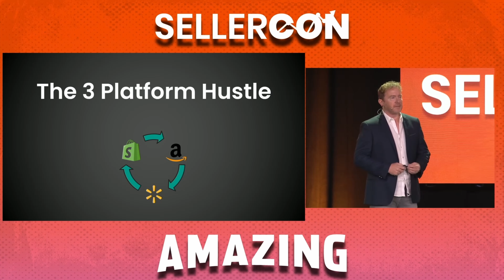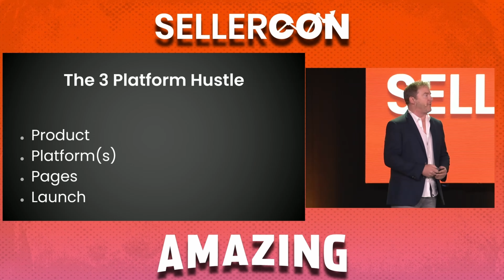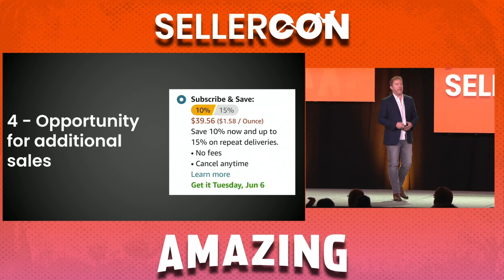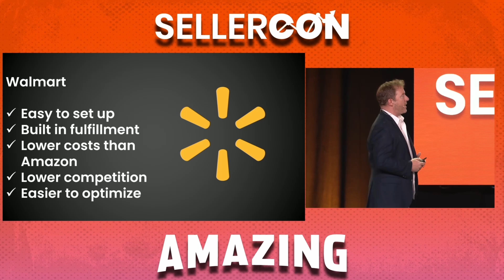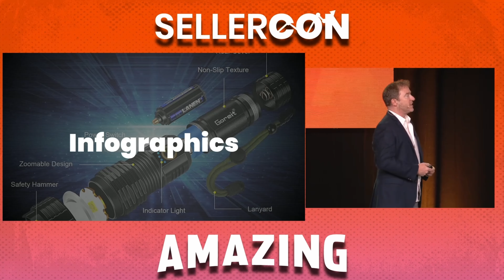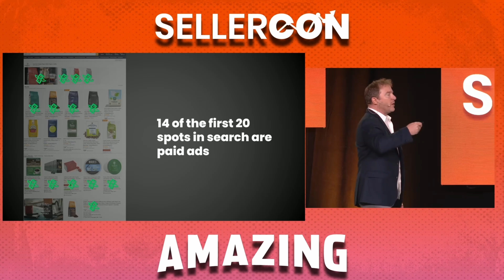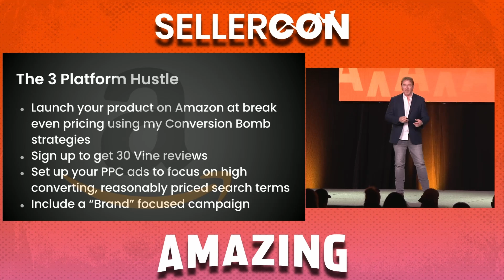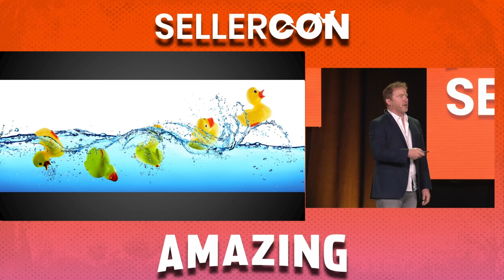How I Manage Amazon, Shopify & Walmart Sales in 30 Mins a Day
As a multi-million dollar seller running multiple companies, I've cracked the code on managing brand sales across Amazon, Shopify, and Walmart - all in under 30 minutes a day.

In this presentation, delivered live at this year's SellerCon, the industry's biggest eCommerce event for online sellers, I share my personal strategies (and sometimes controversial secrets) to help you achieve the same level of success - without it consuming your life.

Real Insights from a Multi-Platform Seller: Learn firsthand how to streamline your sales process across major ecommerce platforms.
Time-Saving Strategies: I'll show you the exact steps I take daily to keep on top of everything, sparing you hours of work.
Boost Your Sales Without the Burnout: Get the balance right between managing sales effectively and having time to focus on growing your business.

What You'll Learn:

Forget Ranking: Why you should never worry about 'ranking' on Amazon again (bring on the hate!)
What You Need: What are the critical elements across all 3 platforms that you have to nail, less you fail.
The 3-Way (Launch...): How to launch simultaneously and have each platform help the other maximize your sales
The Price is Right: The critical pricing strategy you need to have in order to drive 3x the sales across all platforms
The 'Secret' to being a Solopreneur: Running your own ecommerce brand can feel like living on a an island. Here's how to never feel alone again.

Whether you're just starting out or looking to optimize your current sales strategy, this video is packed with actionable advice that can make a real difference in how you manage your online sales. Say goodbye to the overwhelm and hello to more free time and increased sales. 🌟

Drop your questions and experiences in the comments below - I love hearing from fellow sellers!